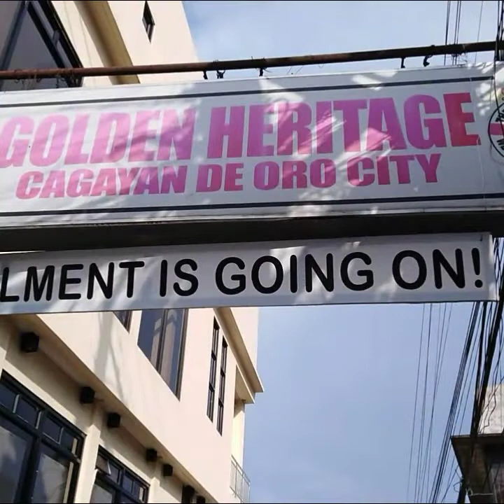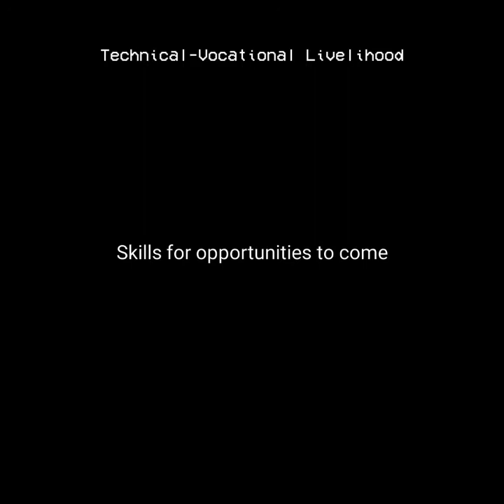Golden Heritage Polytechnic College Courses (Infomercial) | BA-2C GEE1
I do not own some of the video clips and the audio.